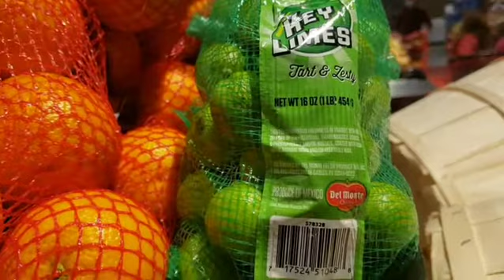May 10, 2021